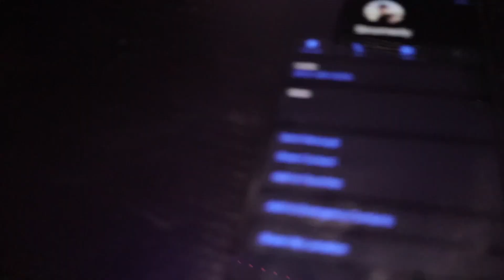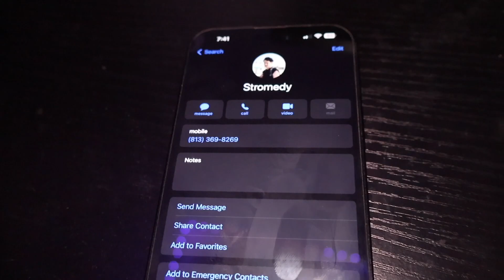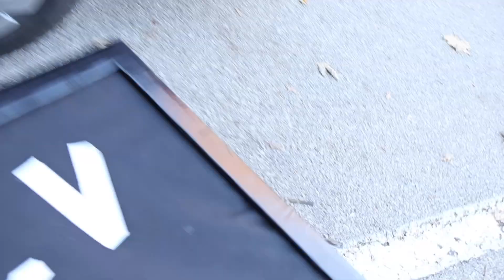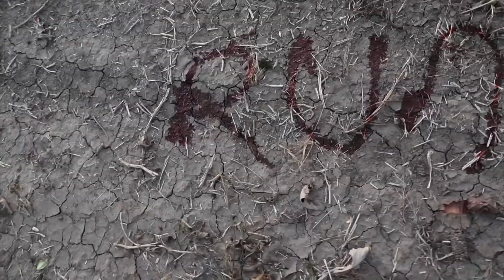If you ever see Elemental vs TV WOMAN and Freddy Fazbear at STROMEDY'S House, RUN!(SCARIEST MOMENTS)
Comment What Videos You Would like To See Next!